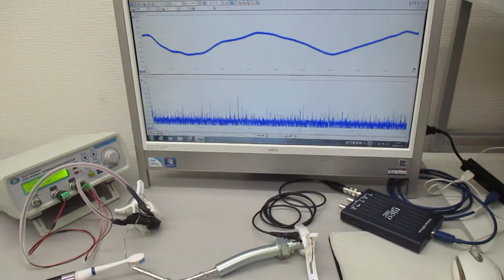表面弾性波の制御実験（音と超音波の組み合わせ技術） ultrasonic-labo